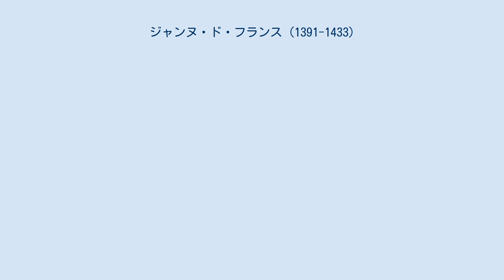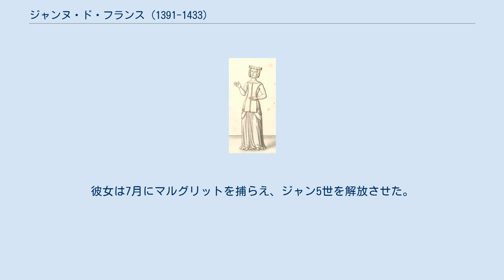ジャンヌ・ド・フランス (1391-1433)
フィーユ・ド・フランス
ジャンヌ・ド・フランス （Jeanne de France、1391年1月24日 - 1433年9月27日）は、ブルターニュ公ジャン5世の妃。
フランス王シャルル6世と王妃イザボー・ド・バヴィエールの三女。
姉にイングランド王リチャード2世およびオルレアン公シャルルの妃イザベル、妹にブルゴーニュ公フィリップ3世妃ミシェル、イングランド王ヘンリー5世妃カトリーヌ、弟にギュイエンヌ公ルイ、トゥーレーヌ公ジャン、フランス王シャルル7世がいる。
 ブルターニュ継承戦争とゲランド条約（1365年）の結果としてジャン5世の生家・モンフォール家が公位を継承、パンティエーヴル家は劣勢であったが、彼らはブルターニュ公継承権を諦めてはいなかった。
 1420年2月、オリヴィエ・ド・ブロワと母マルグリット・ド・クリッソンはジャン5世にシャントソーの領地を与えるとする宴会を開いてジャン5世と弟リシャール・デタンプを招き、彼らを拘束した。
パンティエーヴル家はジャン5世が死んだという噂を流し、毎日彼の居所を変えた。
公妃ジャンヌはブルターニュ中の男爵たちに訴え、パンティエーヴル家が所有する城を一つずつ包囲していった。
彼女は7月にマルグリットを捕らえ、ジャン5世を解放させた。
 1396年9月19日、ジャン5世と結婚して以下の子女をもうけた。